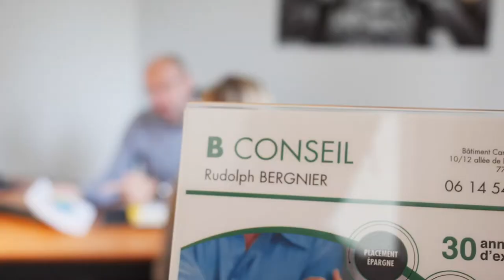Gestion de patrimoine, réduction d'impôt, services financiers et immobiliers à Mennecy : B CONSEIL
Située à Mennecy, l’entreprise B Conseil propose des conseils, des services financiers et immobiliers destinés aux particuliers.
Nous sommes spécialisés dans différents domaines dont :

La gestion de patrimoine ;
La constitution de capital ;
La défiscalisation ;
La réduction d’impôt ;
Les placements notamment assurance-vie ;
La transmission d’avoirs…
Quels que soient vos ambitions et vos objectifs financiers ou immobiliers, nous sommes à l’écoute de vos besoins et vous garantissons un accompagnement personnalisé. Nous proposons nos services aux particuliers de Mennecy, de Fontainebleau, de Milly-la-Forêt et des autres villes situées aux alentours.